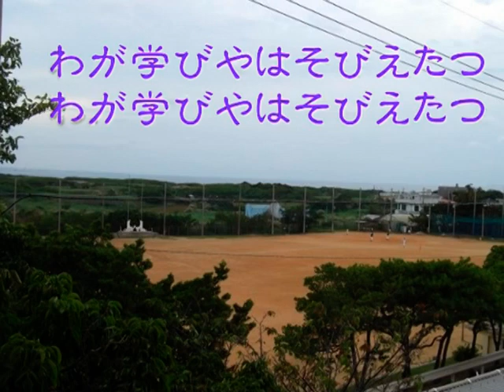読谷中学校校歌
読谷中学校第32期生同窓会で使われた読中の校舎や校庭など・・・入った校歌